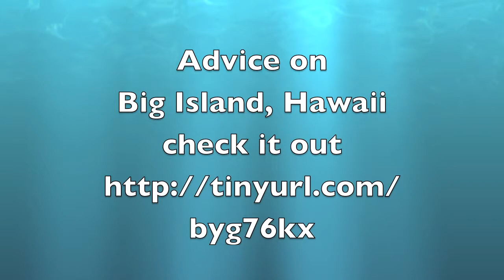Dolphins Playing in the Wild, Hawaii HD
You'll be amazed at how you too can swim with wild dolphins in Kealakekua Bay on the Big Island.
Yes you will be able to swim there too if you get to the bay early in the morning, between 6:30AM and 8AM.

Get my new book on Hawaii Island, one reader called it a love letter to Big Island

The Author’s 4 Books on Amazon